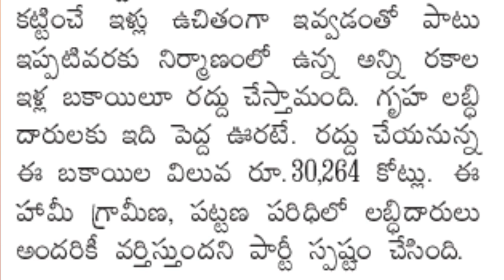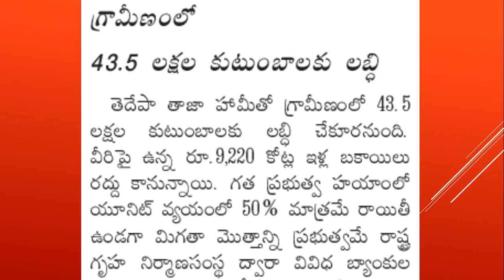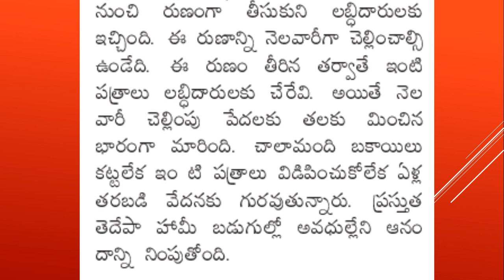Jakkampudi || కొత్తవి.. పాతవీ.. పేదల ఇళ్లన్నీ ఉచితం || PMAY-HFA Housing || NTR Nager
KTube